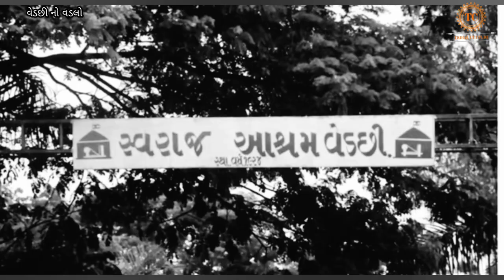વેડછી નો વડલો - જુગતરામ દવે- સ્વરાજ આશ્રમ વેડછી Official Trailer Documentary film - Vedchhi no vadlo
જુગતરામ દવે "વેડછી નો વડલો"
જુગતરામ ચીમનલાલ દવે મહાત્મા ગાંધીના અંત્યજન, સ્વાતંત્ર્ય સેનાની અને ગુજરાતી ભાષાના કવિ અને લોકનાટ્યકાર.

જુગતરામ દવે સ્વરાજ આશ્રમ વેડછી
સ્વાતંત્ર્ય ચળવળો, આંદોલનો, સંમેલનો, દેશને આઝાદી માટે મુલ્યવાન ફાળો આપનાર સેવાભાવી સંસ્થા, મુખ્ય મથક- સ્વરાજ આશ્રમ વેડછી સંપૂર્ણ માહિતી સાથે શિક્ષણ ક્રાન્તિ રજૂ કરતી
ડોક્યુમેન્ટરી ફિલ્મ "વેડછી નો વડલો"
૧ જાન્યુઆરી સવારે ૧૦ વાગ્યે ભવ્ય પ્રસારણ કરવામાં આવશે 🙏
All team members &
Tribal culture & Film studios